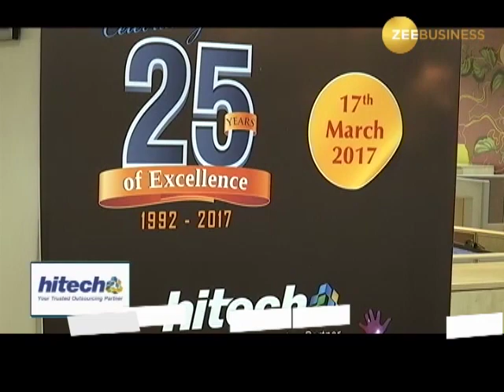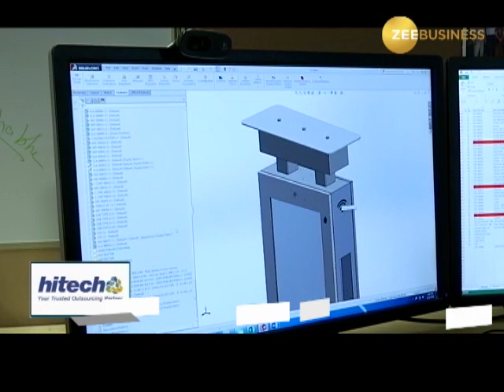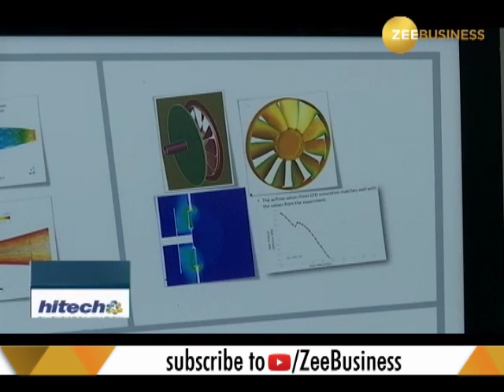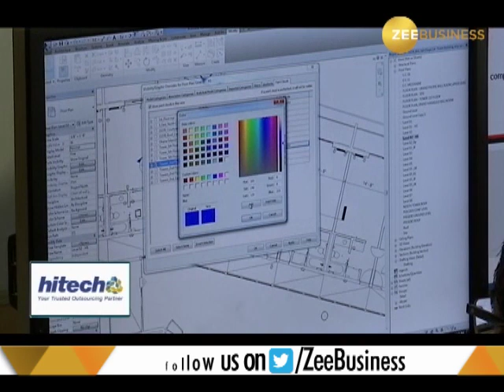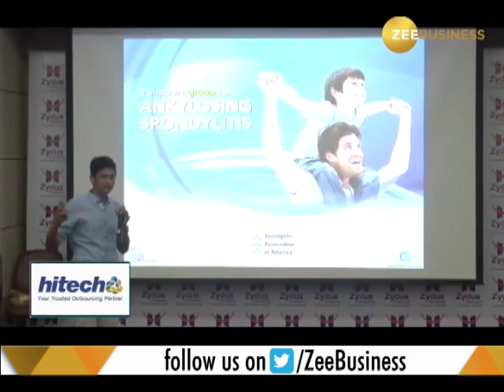Exclusive conversation with Pranit Banthia - Founder and CEO - HiTech iSolutions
This segment of Zee Business brings to you on Hi-Tech iSolutions  which was started in 1992. It is the global leader in the outsourcing industry that delivers AEC, Engineering design, BPO and Data Analytics. Watch this video for more info!